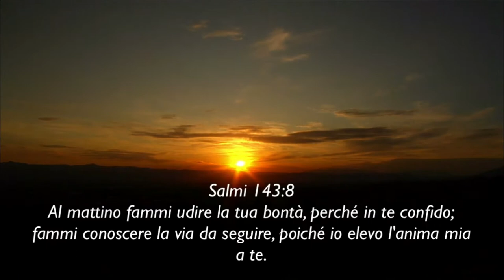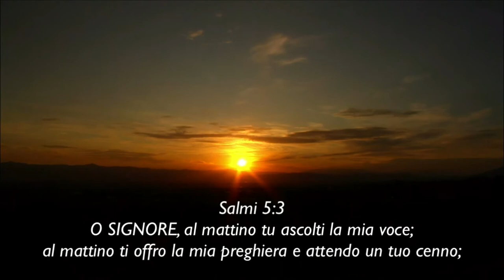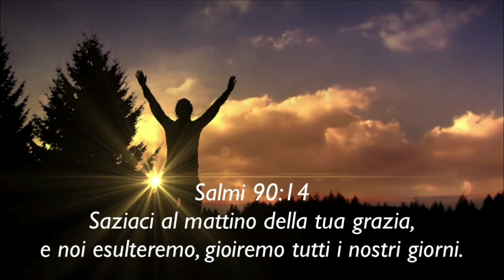Alba Nuova - Potenza nella preghiera